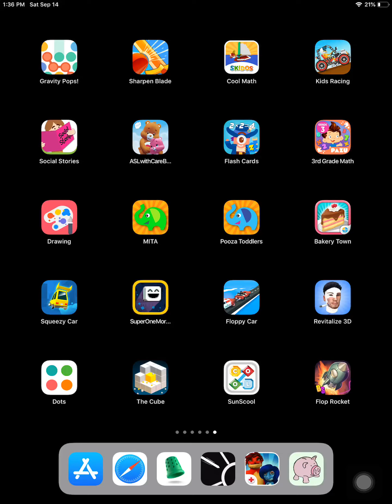Floppy car by galacticthumb